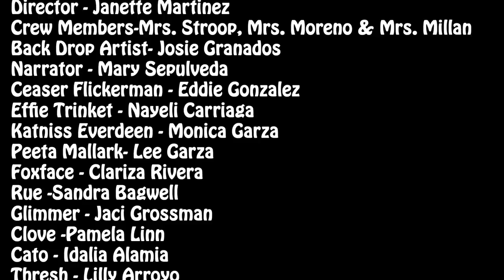The STAAR GAMES - John H. Shary Elementary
THE STAAR GAMES.

Featured songs "Roar" by Katy Perry and "Forever" by Chris Brown.